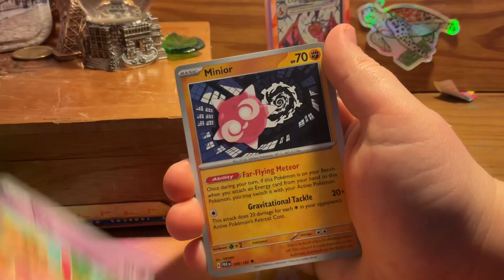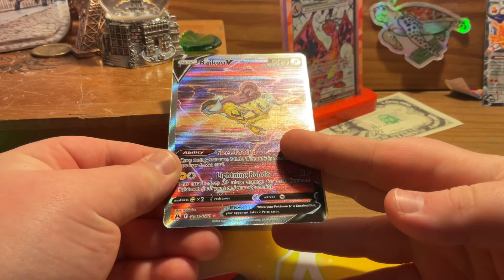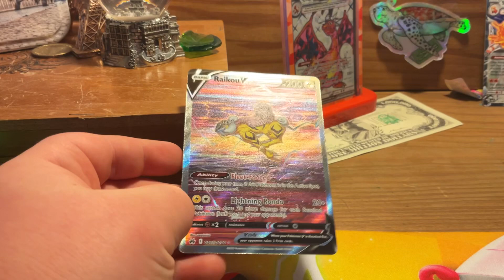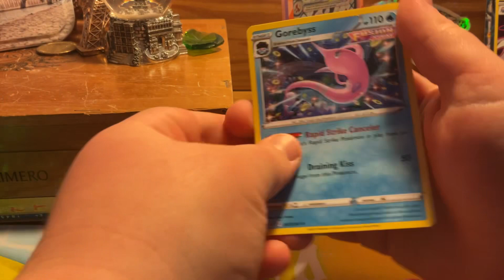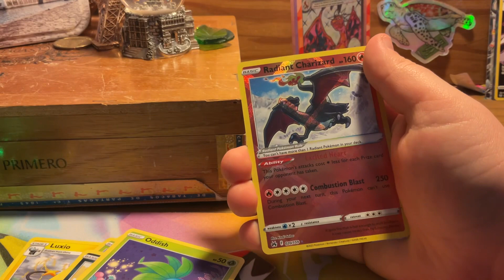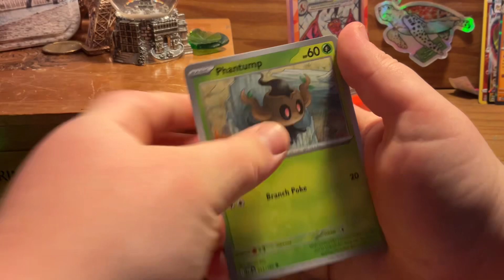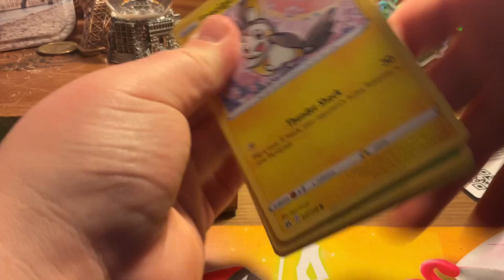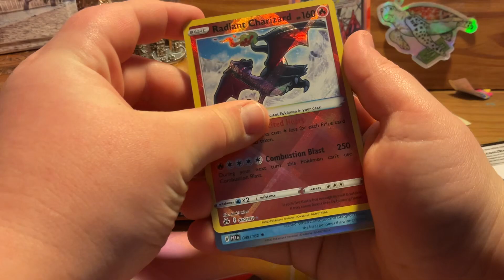CRAZY Hits From 10 PACKS! (Christmas Opening Pt. 2)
Hi and welcome to part two of Christmas opening￼!
Today I get some cool hits and I can’t wait for you to see my reaction!
Enjoy and merry belated Christmas!￼